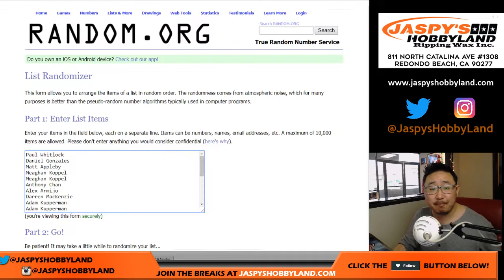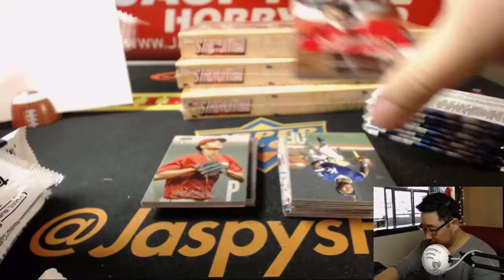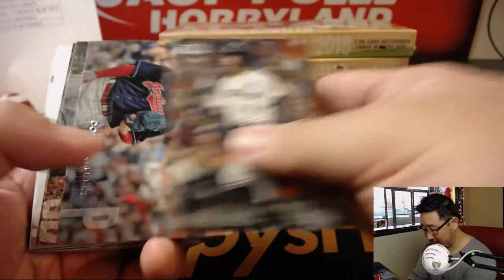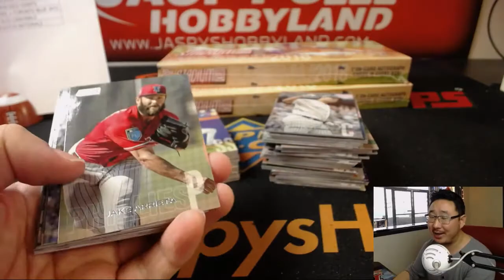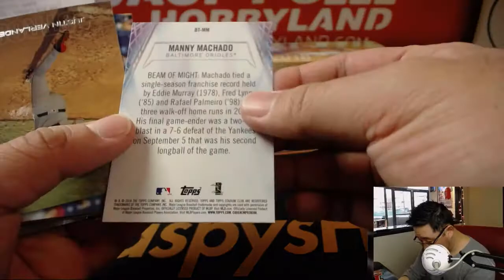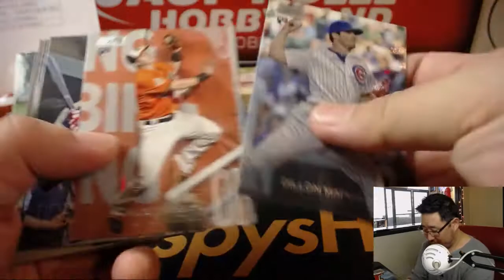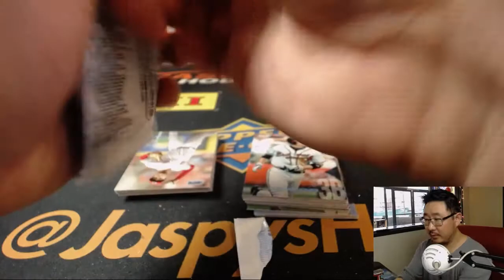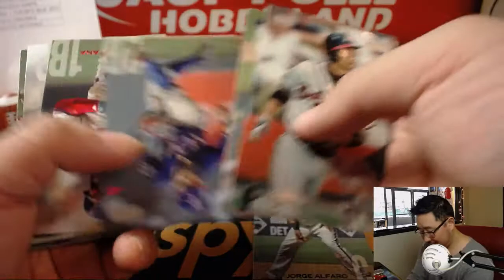Th., 06/28/18 [4Box (1/4) RT] #2 - 2018 Topps STADIUM CLUB Baseball (MLB)